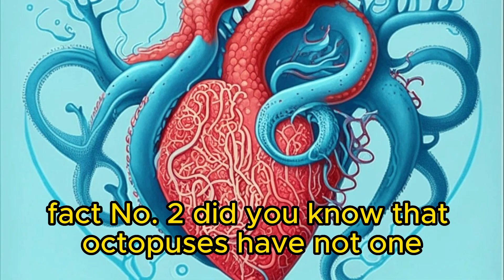Unveiling the SECRETS of Octopuses: Lesser-Known Facts and AMAZING Abilities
Are you ready to dive into the mesmerizing world of octopuses? Join us in this captivating video as we explore the lesser-known facts and astonishing abilities of these incredible creatures. Discover how octopuses navigate complex environments with their flexible bodies, squeezing through tiny openings like true escape artists. Witness their remarkable intelligence as they manipulate objects, unscrew jar lids, and even mimic other marine animals to outsmart predators. Be amazed by their incredible camouflage skills, as they seamlessly blend into their surroundings, changing colors, patterns, and textures. Learn about their decentralized control system, with each tentacle having its own "brain," granting them unparalleled dexterity and multitasking capabilities. Explore their unique jet propulsion system, allowing them to jet forward, backward, and hover in place with astonishing agility. Delve into their relatively short lifespans, yet filled with adventures. Discover their intriguing mating behaviors, with males utilizing a specialized arm to transfer sperm to females. Witness their defense mechanism in action as they release dark ink to confuse predators and make their getaway. Finally, marvel at their lack of a traditional skeleton, enabling them to contort and squeeze into the tightest of spaces. Get ready for an awe-inspiring journey into the hidden wonders of octopuses, where intelligence, adaptability, and beauty converge. Don't miss this captivating exploration of the extraordinary world of octopuses.